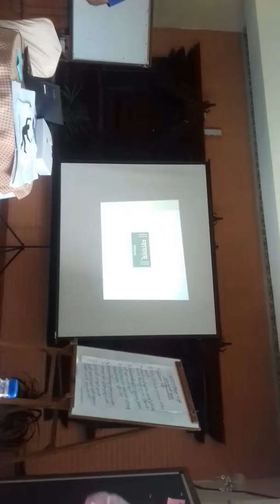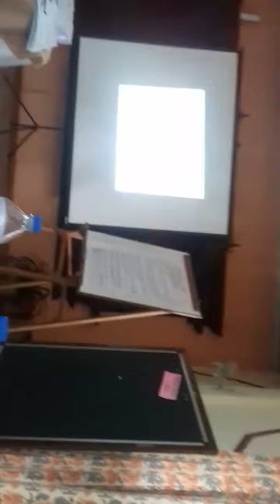presentation on slection of savings items for poor villager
On ToT ,agricultural financial literacy for banks and financial institutions 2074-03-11 to 3-15